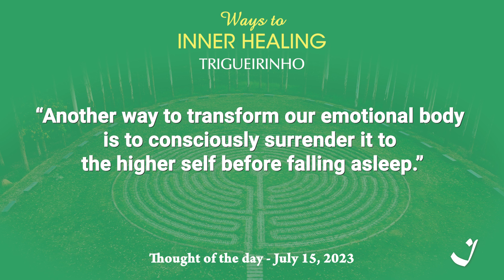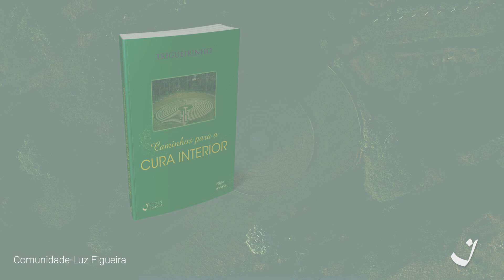15-7-2023 | Pensamento do Dia / Thought of the Day / Pensamiento del Día | Trigueirinho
"Outra forma de transformar o corpo emocional é entregá-lo conscientemente, antes de
adormecer, ao eu superior."

"Another way to transform our emotional body is to consciously surrender it to the higher self
before falling asleep."

"Otra forma de transformar el cuerpo emocional es entregarlo conscientemente, antes de
dormirse, al yo superior."

Adquira o livro / Get the book / Comprar el libro Caminhos para a Cura Interior